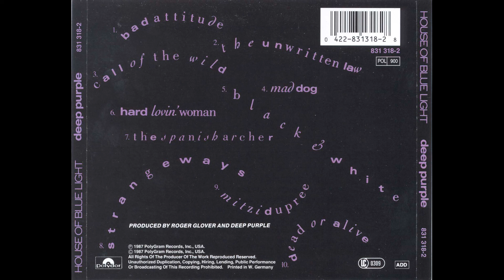Deep Purple - Hard Lovin´ Woman (Track 6)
Deep Purple - The House Of Blue Light
Full Album
1987.